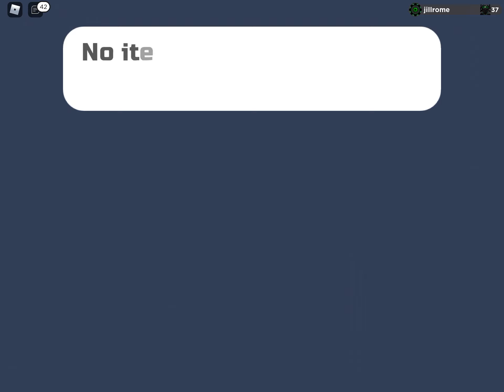Roblox: A Legacy Remains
Hey guys! We are continuing this legacy so I will hope your day will be Lextastic!